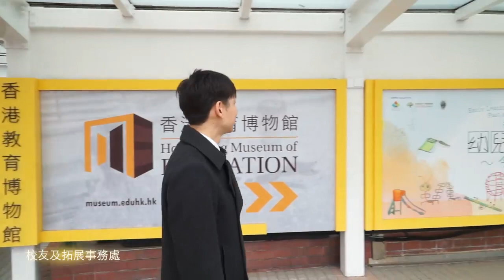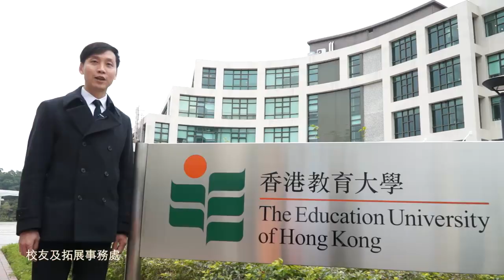香港教育大學傑出校友 – 梁偉基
特別鳴謝：香港教育大學 校友及拓展事務處 提供短片